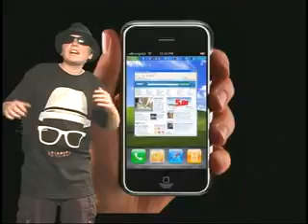THE IPAT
Patrick's Bar Mitzvah, 9/5/09